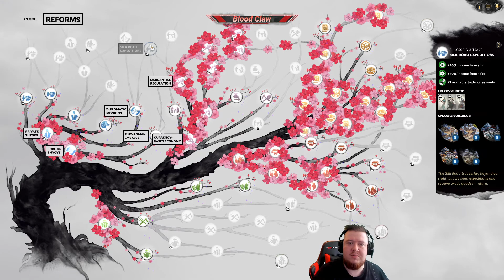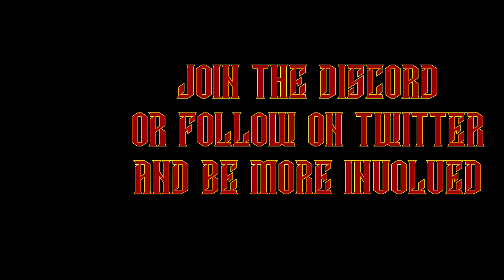Lets Play Lu Bu !! - TW3K: A world betrayed - part 25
ITS ITS ITS LU BU !

Hay everyone and welcome to my Total War three kingdoms a world betrayed lets play. Here we are going to be playing as the mighty LU BU as we struggle against the world to assume our rightful place.

PC

GPU - GTX1080
RAM - 16 GB
Liquid Cooling